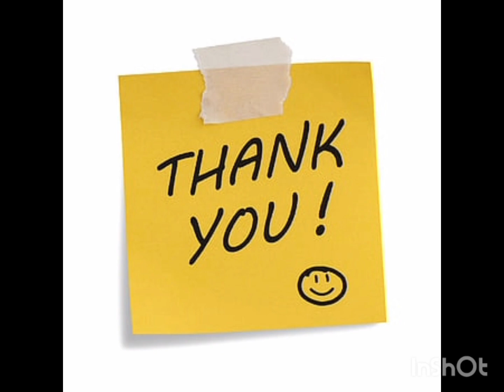debi volg with ranna, সকালে বেঁচে যাওয়া পারুটি দিয়ে, বিকালে টিফিন calar full চপ see more